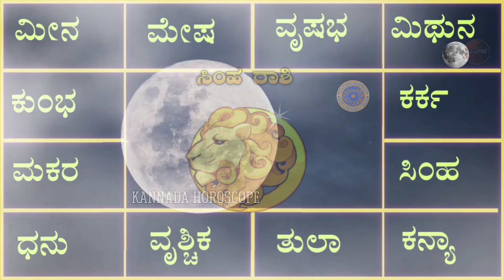Moon Transit to Gemini | ಚಂದ್ರ ಮಂಗಳ ಸಂಯೋಗ | ಮಹಾಲಕ್ಷ್ಮಿ ರಾಜಯೋಗ | ಈ 3 ರಾಶಿಯವರಿಗೆ ಆಕಸ್ಮಿಕ ಲಾಭ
ಇಂದಿನ ವಿಡಿಯೋದಲ್ಲಿ ಮಹಾಲಕ್ಷ್ಮಿ ರಾಜಯೋಗದಿಂದ ಯಾವ ರಾಶಿಯವರಿಗೆ ಆಕಸ್ಮಿಕ ಲಾಭವಾಗಲಿದೆ ಎಂದು ತಿಳಿಸಲಾಗಿದೆ.